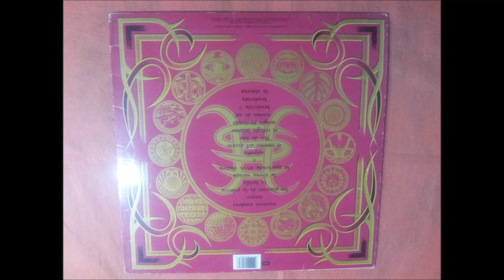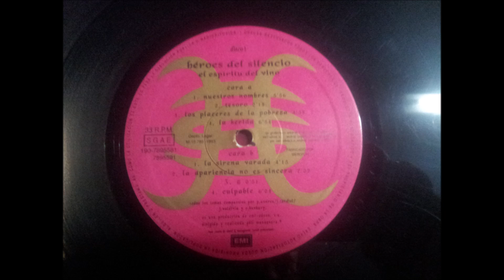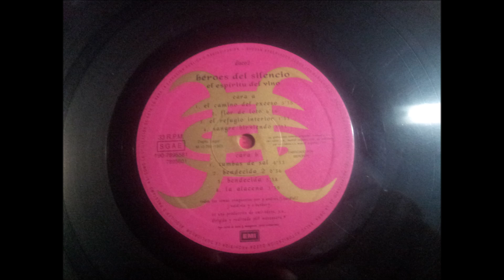HEROES DEL SILENCIO.''EL ESPIRITU DEL VINO.''.(LOS PLACERES DE LA POBREZA.)(12'' LP.)(1993.)